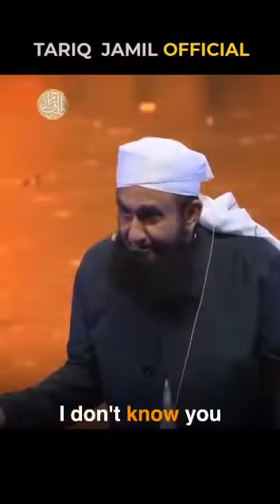September 6, 2021